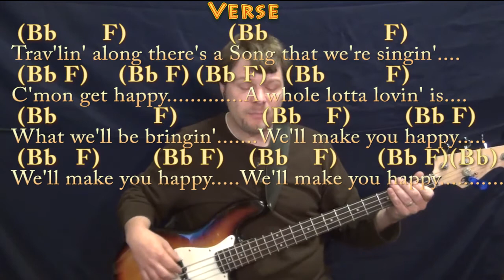C'Mon Get Happy (The Partridge Family) Bass Guitar Cover Lesson in Bb with Chords/Lyrics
REAL KEY: This is the real key of Bb Major... In Tribute to the life of David Cassidy (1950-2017)... G CHART ...MUNSON BRIGADE SHOUTOUT! .This video brought to you in part by the "Munson Brigade" ... Many thanks to Ann DiBenedetto, Vermell Vain, and Rich C!!!. Woohootiehoo and Best of luck! ... munsonmusiclive music lesson cover SONGBOOKS